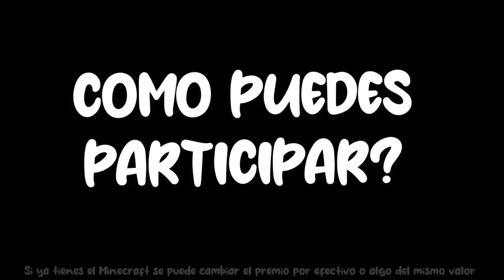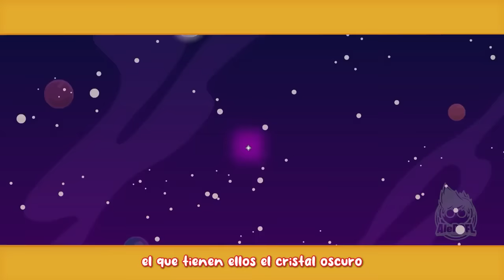¡EL RAP OFICIAL DE LAS PERRERIAS DE MIKE! 😍🎶 TEMPORADA 2 🐶 por AleROFL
atte: @casmyy

⭐ ADMINISTRADORES ⭐